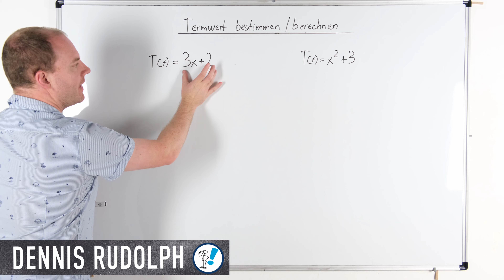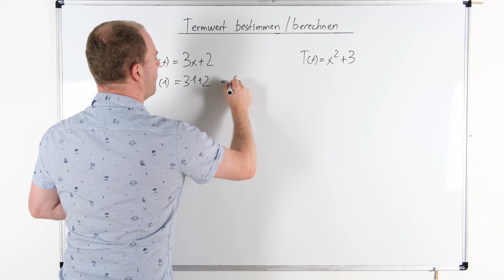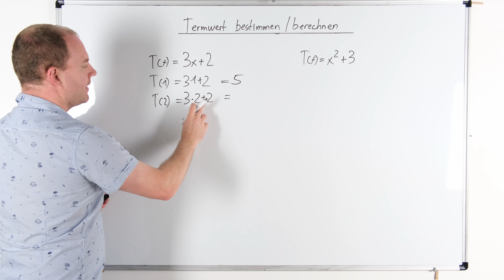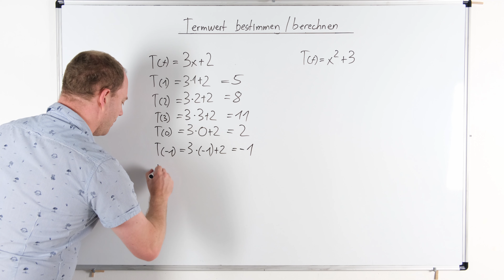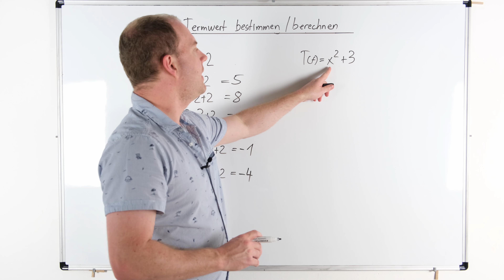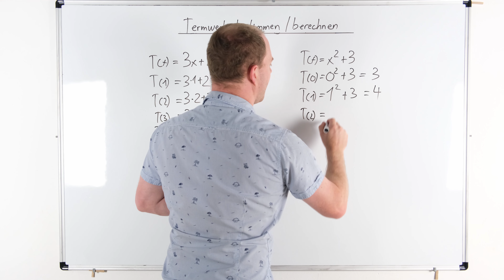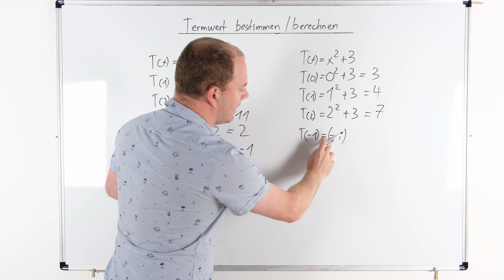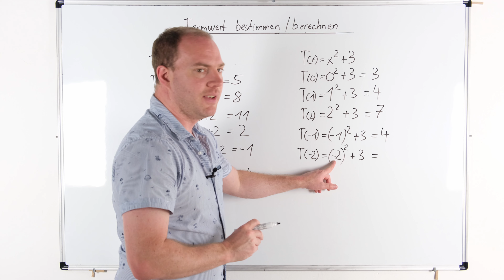Termwert berechnen / bestimmen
Wie kann der Termwert berechnen werden und was ist das überhaupt? In diesem Video sehen wir uns für zwei Beispiele an wie die Werte für Terme berechnet werden können. Diese Inhalte gehören zum Bereich Mathematik.